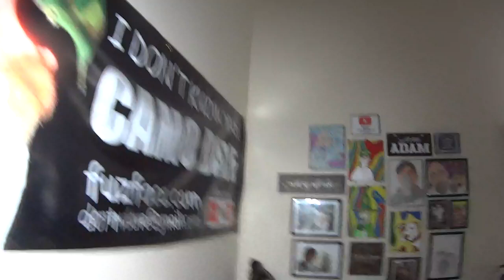Hoodie Arrives In The Mail